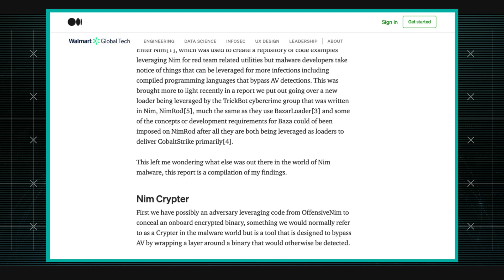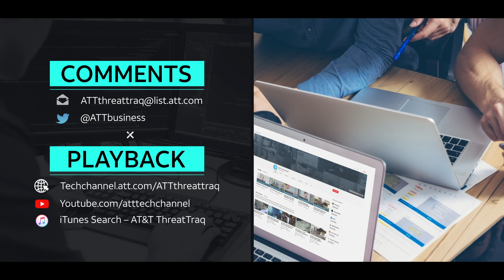The State of Nim Malware | AT&T ThreatTraq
A report on malware using the Nim programming language. Matt Keyser, Bindu Sundaresan and Andy Benavides of the AT&T Chief Security Office discuss the week's top cybersecurity news, and share news on the current trends of malware, spam, and internet anomalies observed on the AT&T Network.